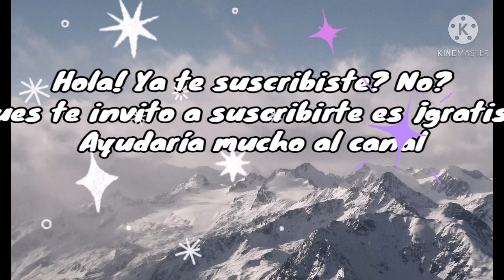Los símbolos patrios: El Escudo, la Bandera y el Himno Nacional.